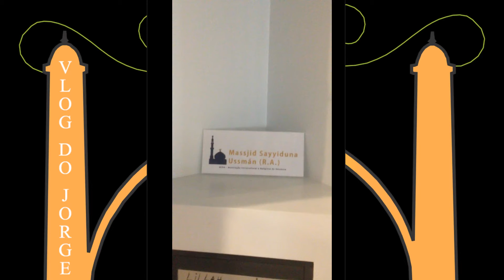Uma sexta-feira com muita gente conhecida - Vlog de Jumuah 5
Mais uma sexta-feira, mais uma oração, mais um vlog